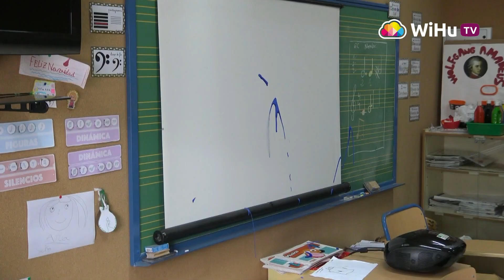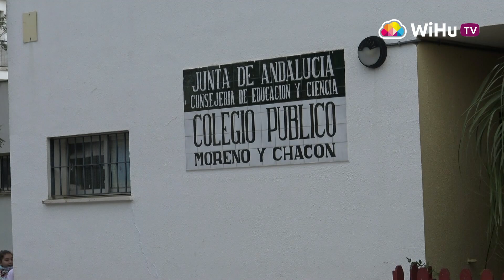Robos y destrozos en el Colegio Moreno y Chacón de Ayamonte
Una serie de robos y actos vandálicos durante bastantes días consecutivos han dejado impracticable para la docencia el CEIP Moreno y Chacón de Ayamonte. El último ataque vandálico de las últimas horas ha causado tal cantidad de destrozos que este viernes hay más de 300 niños sin poder siquiera entrar en las clases.